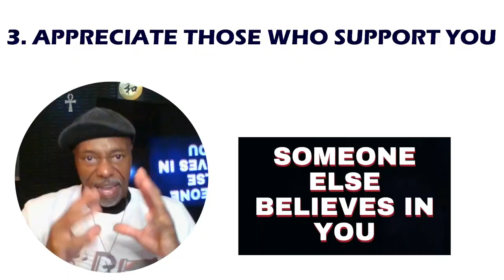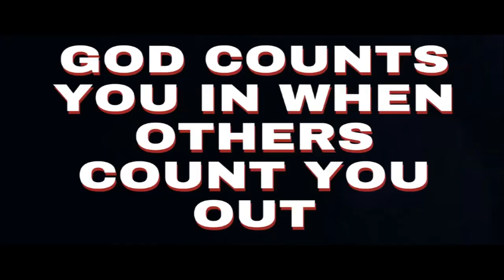THIS is How to Appreciate Those Who's Got Your Back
THIS is How to Appreciate Those Who's Got Your Back Watch next "TRUST Gods Plan it Will NEVER Fail YOU" In this video I talk about what you can do when people count you out & say you're done. No one can decide your fate for you, you have to do it for yourself. You have the power to do anything you put your mind to. I've learned to appreciate those who do have my back. You can be thankful for anyone who supports you and counts you in. This ONE powerful principle will accelerate your career and personal life as well and take them to the NextLevel. Anyone who enjoys personal development, inspiration and higher living will enjoy & appreciate this upload. And ♦️ For more personal empowerment, Inspiration & Motivation in your personal development along with some Great music and a great community, make sure you subscribe with THIS Thanks again & welcome in advance to the family. 🙏🏻 nextlevelights Also enjoy this FULL version "What to Do When People COUNT YOU Out God Counts You IN"

Do you have a YouTube channel, or thinking about it? Click this link
You'll be amazed at what you can accomplish with a little help from a friend. | Portions of the music used in this video is attributed to 🎶 "creatormix.com"

📚 Get a copy of my NEW BOOK "Mystic Secrets of the Bible"
(Also available as an E-BOOK for your Immediate Access & enjoyment)
📚 GET MY 2nd BOOK "Divorced And STILL DESTINED for GREATNESS" with THIS LINK
Donate through CASH 🅰️🅿️🅿️ to $stevonjbiz or THIS Always know that we can advance to the NEXTLEVEL in every area of life & to all the new viewers, consider subscribing and Welcome in advance to the family. Thanks again for watching.
💿 Make sure you go to Amazon and grab your copy OF MY HOT NEW SINGLE with this link NOBODY ON AMAZON 🎶
IF YOU liked this video, LIKE👍 THIS VIDEO. Thanks
GET SOME COOL (GOING TO THE NEXT LEVEL) SHIRTS & other MERCH with this
Across all social media @Stevonjbiz. This IS POSITIVE MOTIVATION.
There is no God outside of us there is only God within us.
Stevon NextLevel Mindset is a channel that will help you develop a NEXT LEVEL MINDSET in all areas of your life.